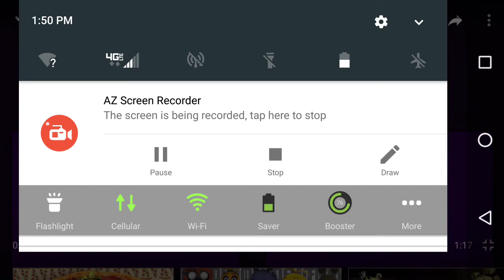Catie reacts to SFM the marionette ||| DED! 😂😂😂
I don't like dislikes. Thats just cruel.